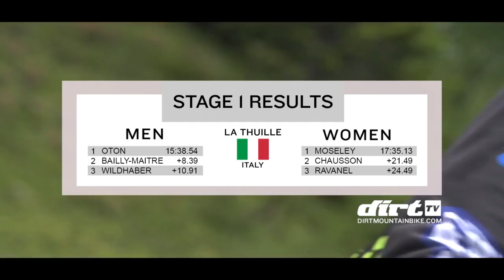DirtTV: Enduro World Series Round Four La Thuile - Race Day One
All the action from Day 1 of racing in La Thuile, Italy.